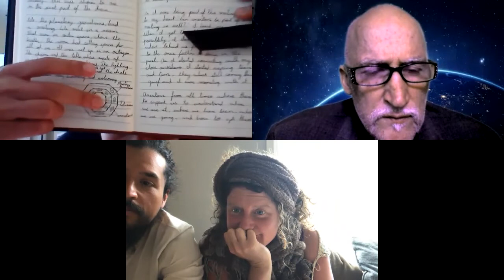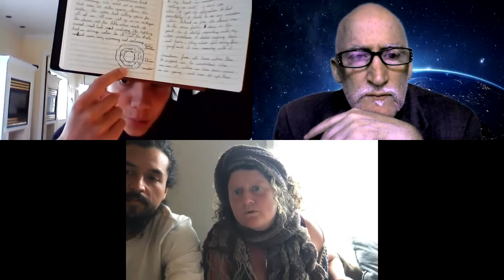200521 8 The End of Module 2 PG 001 Synergy Cards Part 2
Elijah Ignatieff shares the synergy conversations types with Planetary Guardians Media Team 001